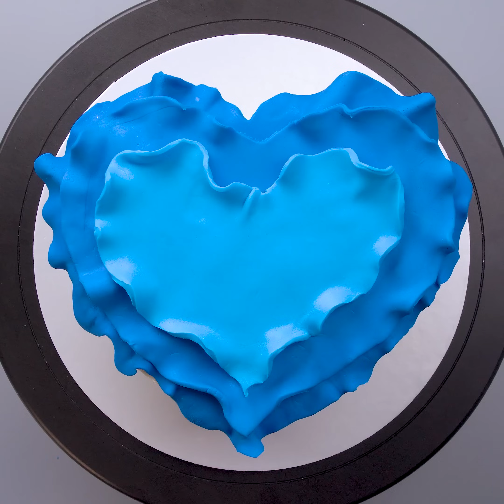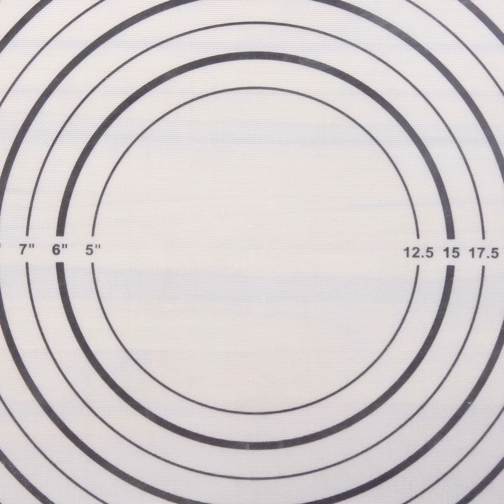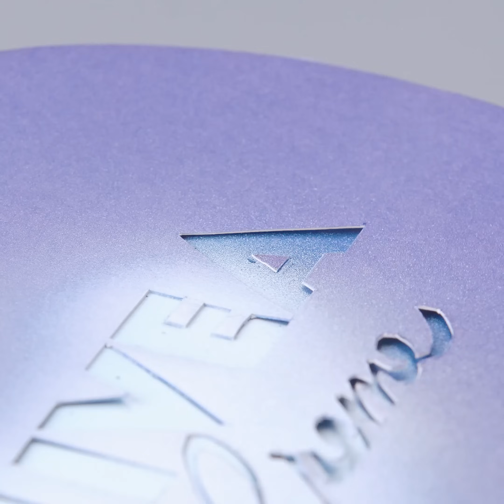30+ Yummy Chocolate Cake Decorating Ideas | So Tasty Cake | Homemade Cake Tutorials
▽ About So Tasty: We bring you easy how-to videos showing you some of the worlds tastiest cakes, ranging from DIY chocolate, cupcakes, drip cakes, icing cookies and much more!
▽ All visual content in this channel is owned by YumUp.